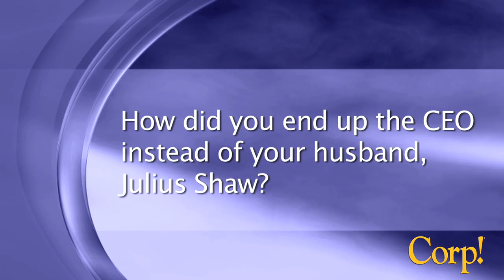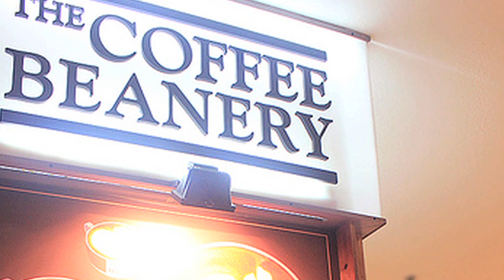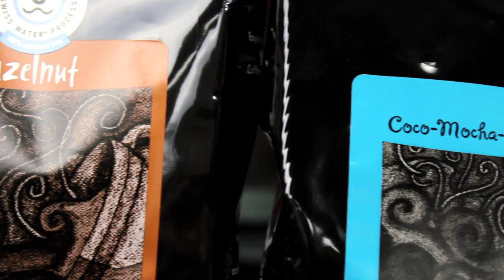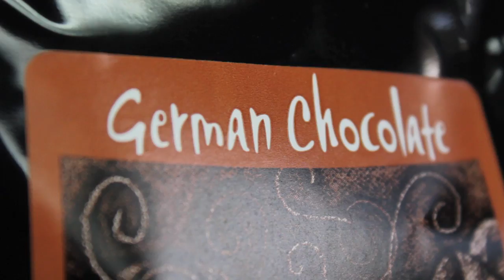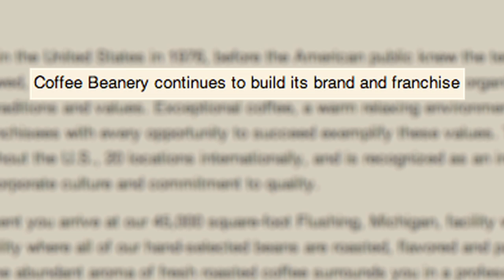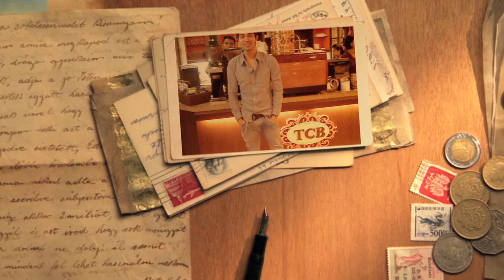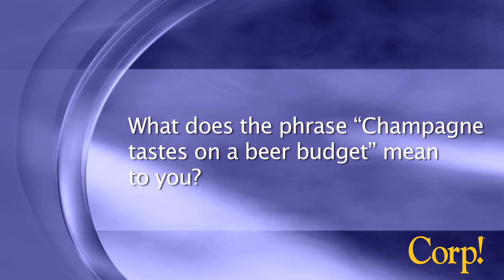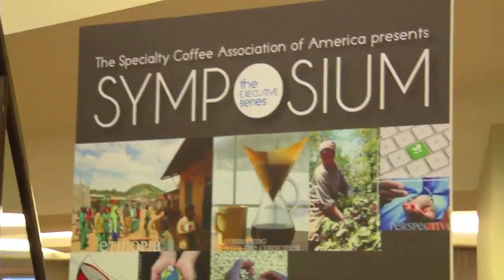CORP! TALKS TO COFFEE BEANERY'S JOANNE SHAW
Brewing up success since 1976, The Coffee Beanery is poised to grow even more internationally. CEO JoAnne Shaw tells how the family business grew from an idea and one store into a franchise industry giant with $5.4 million in annual revenues.

Video Credits:
Executive Producer - Jennifer Kluge
Director - Eric Wheelwright
Interviewer - Karen Dybis
Managing Editor - Richard Blanchard
Filming & Editing - Wrightway Enterprises